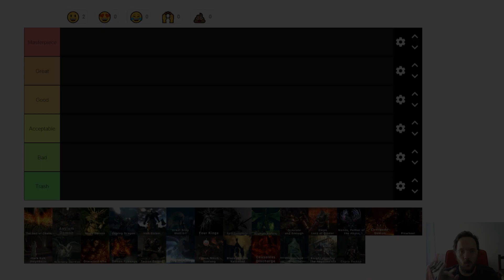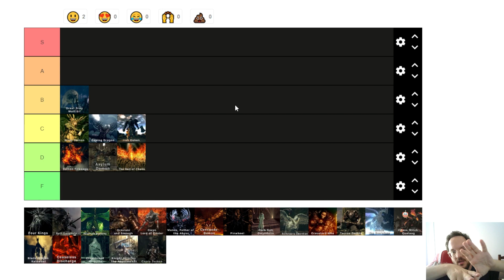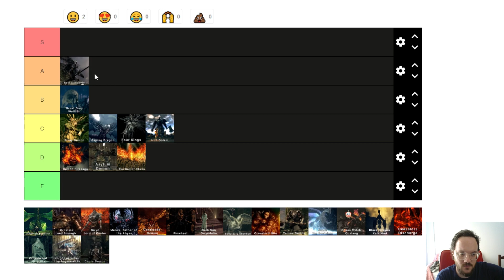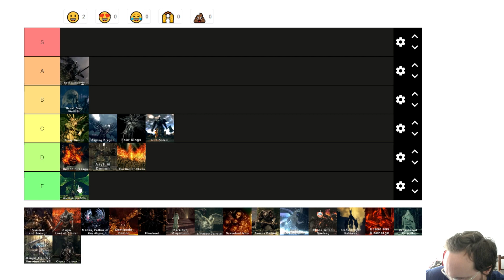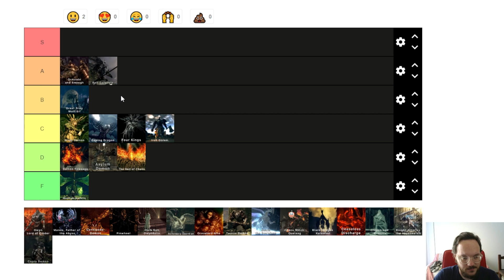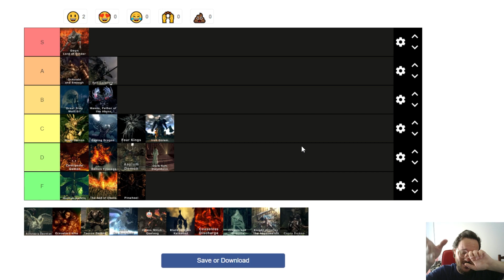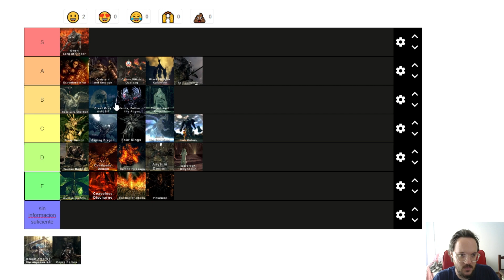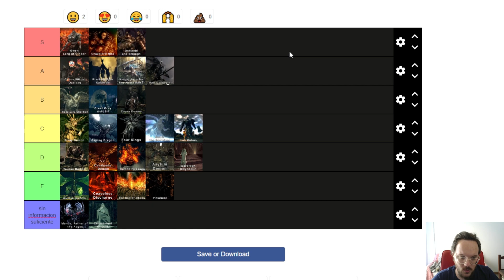Rankeando a los jefes de Dark Souls Remastered!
Diganme en donde los pondrian ustedes, me encantaria leerlos 🥰